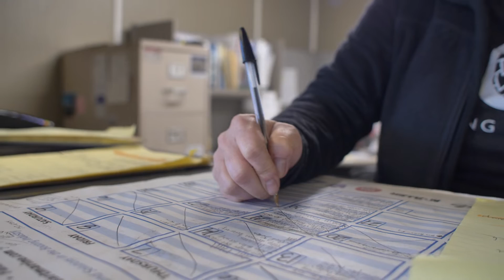Team Tech Tip #4 | Insurance Claims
Listen up as Katrina dishes out some great advice on how to get your insurance claim through a little quicker at Team Marine.

We are Team Marine!